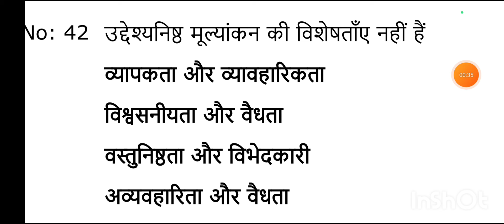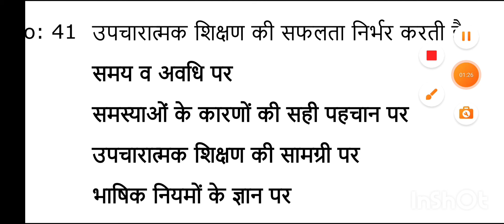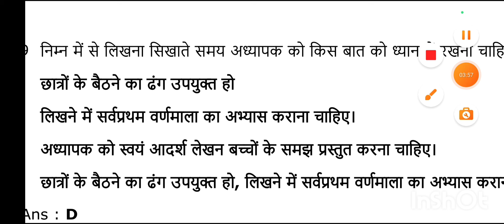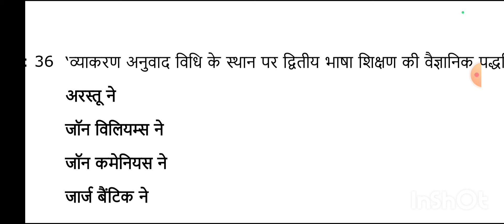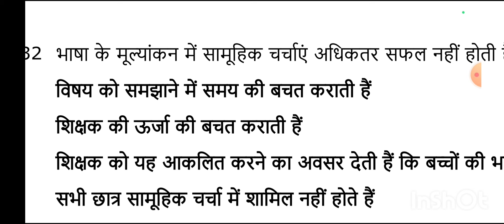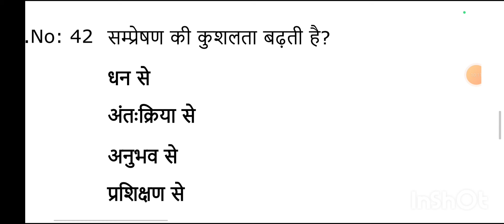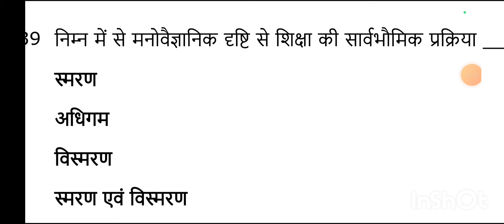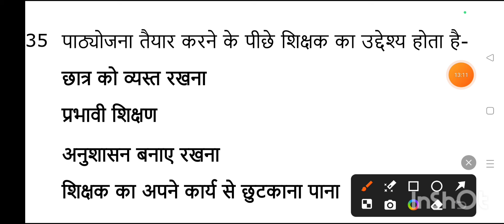MP TET वर्ग-3 पात्रता परीक्षा के लिए हिन्दी के महत्वपूर्ण प्रश्न part-21 hindi Hindi study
1. Online study with Dk:     • Online study with Dk  ​

2. बाल विकास टॉपिक बाइस प्रश्न:     • बाल विकास टॉपिक बाइस प.

3. संपूर्ण पर्यावरण NCERT BOOK (3rd to 8th) nots:     • संपूर्ण पर्यावरण NCERT...  ​

4. बाल विकास 1500 अति महत्वपूर्ण प्रश्न:     • बाल विकास 1500 अति महत...  ​

5. CTET EXAM मे MATHS से बार-बार पूछे गए प्रश्नों का संग्रह:     • CTET EXAM मे MATHS से ...  ​

6. CTET EXAM मे हिंदी भाषा एवं शिक्षाशास्त्र के विगत 6 वर्षों में पूछे गए प्रश्नों की सीरीज:     • CTET EXAM मे हिंदी भाष...  ​

7. गणित पेडगॉजी के अध्याय वार प्रश्न उत्तरों का संग्रह:     • गणित पेडगॉजी के अध्याय...  ​

8. UPTET EXAM मे विगत 7 वर्षों में पूछे गए प्रश्न:     • UPTET EXAM मे विगत 7 व...  ​

9. पर्यावरण के अध्याय वार प्रश्न (संपूर्ण विश्लेषण) CTET,UPTET & ANY TETs EXAM:     • पर्यावरण के अध्याय वार...  ​

10. बाल विकास एवं शिक्षा शास्त्र के SAMVIDHA, CTET & Any TET के सिलेबस के आधार पर प्रश्न:     • बाल विकास एवं शिक्षा श...  ​MPTET वर्ग 3 पात्रता परीक्षा 2024 | mptet varg 3 paryavaran practice set -01 | mptet varg 3 practice paper | jaiswal Coaching center

शिक्षकभर्ती2021 वर्ग 3 पात्रता परीक्षा पर्यावरण अध्ययन 2024
शिक्षकभर्ती2021 varg 3 paryavaran classes
mp varg 3 paryavaransolved paper 2022
mp varg 3 paryavaran pedagogy
varg 3 bal vikas practice set
varg 3 paryavaran playlist 2024
mp varg 3 bal vikas syllabus
mptet varg 3 ka paryavaran question
Varg 3 patrta pariksha class 2024
agriculture mptet varg 3 paryavaran classes
mptet varg 3 paryavaran solved paper 2022
mptet varg 3 paryavaran pedagogy
mptet varg 3 paryavaran
mptet varg 3 paryavaranplaylist 2024
mptet varg 3 paryavaran syllabus 2024
mptet varg 3 environment studies
mptet varg 3 evs ncert question Ji
Jitendra coaching center varg

Mptet_varg3_all_solved_paper_2022​
mptet varg 3 previous year question paper 2022
Hindi ki class
Hindi